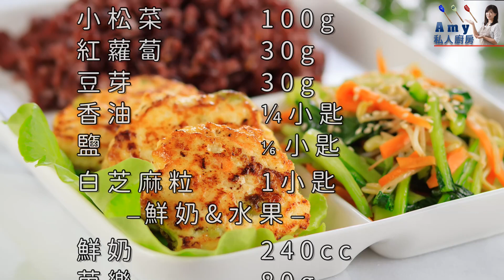【雞肉豆腐排】大人小孩都愛吃的便當菜來囉~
雞肉豆腐排，搭配季節蔬菜🥬、水果🥭，還有好吃的紫米飯🍚
跟著Amy一起動手做便當💕

✍材料表✍ 1人份
⎯雞肉豆腐排⎯
雞胸肉　　　80g
豆腐　　　　50g
熟毛豆　　　15g
熟紅蘿蔔丁　15g
雞蛋　　　　半顆
鹽　　　　　¼小匙
胡椒粉　　　⅛小匙
⎯小松菜拌豆芽⎯
小松菜　　　100g
紅蘿蔔　　　30g
豆芽　　　　30g
香油　　　　¼小匙
鹽　　　　　⅙小匙
白芝麻粒　　1小匙
⎯鮮奶&水果⎯
鮮奶　　　　240cc
芭樂　　　　80g
火龍果　　　50g